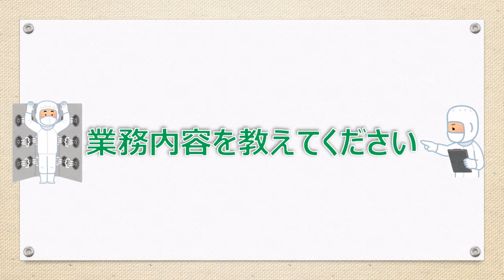社員インタビュー No,2 【第1生産部_対談】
キヤノントッキの社員インタビュー第2弾です。「生産部の若手社員が対談形式でインタビューにお答えします」是非ご覧ください。

0:00　オープニング
0:10　社員紹介
0:20　業務内容を教えてください
1:07　生産部の雰囲気はどうですか
2:41　生産部に向いている人は
4:08　休日の過ごし方を教えてください

なお、当社の公式WEBサイトにて採用情報も公開しています。是非併せてご覧ください。